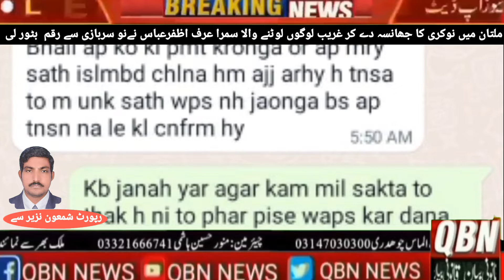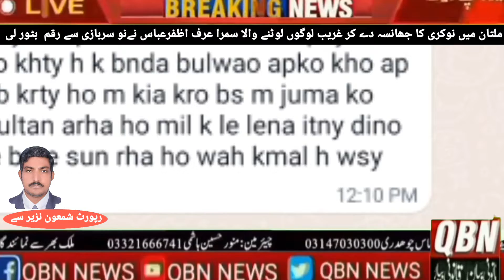ملتان میں نوکری کا جھانسہ دے کر غریب لوگوں لوٹنے لگے سمرا عرف اظفرعباس نےنو سربازی سے رقم بٹور لی